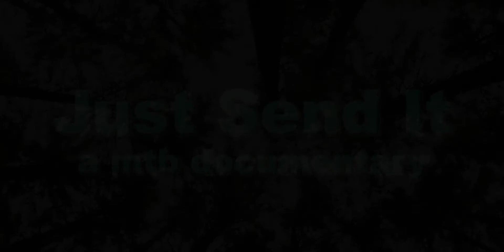Just Send It- a mtb documentary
A look into what mountain biking means to different people. This documentary explores different riders and their riding styles.

Me and my friends worked really hard on this movie taking around a month to shoot and edit. i really hope you enjoy the movie and we would love it if you comment your thoughts.

Your Boi lil' boog

Donovan Ramirez

Nathanial Banse

This movie was submitted into the Lincoln film festival